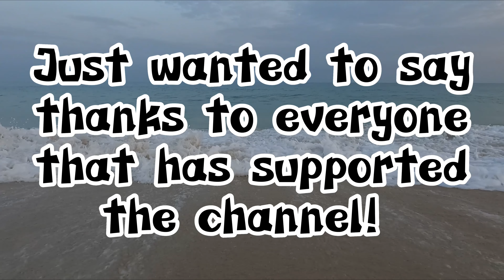🇹🇭 [4K] Chaweng Beach Walking Tour Koh Samui Thailand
Hey everyone, please join me for this beach walk on Chaweng Beach, Koh Samui, Thailand where I will share with you 3 reasons why should really visit Thailand!

Beach Walk Hua Hin Beach Thailand - 3 Reasons Why Solo Travel is Good for the Soul